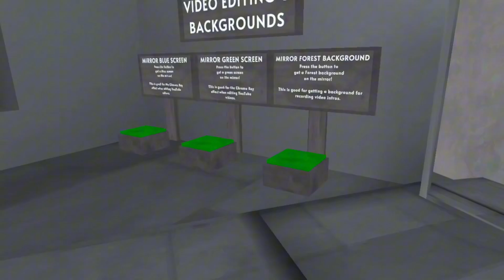Project Nugget Is Back On Applab!!!